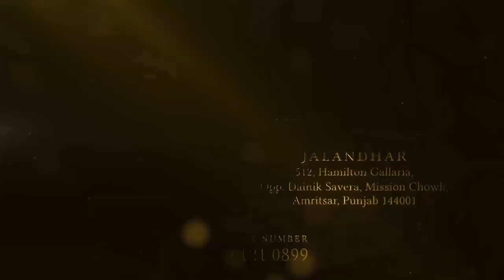कड़ोरों के शराब घोटाले में ई.डी द्वारा मांगी जानकारी नहीं दे रही कैप्टेन सरकार